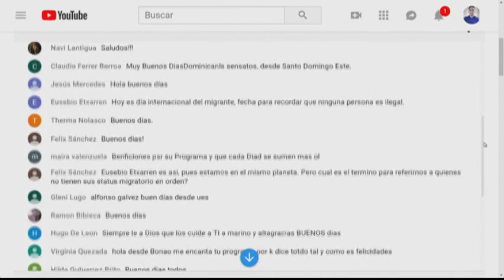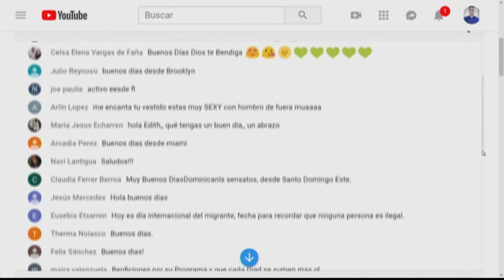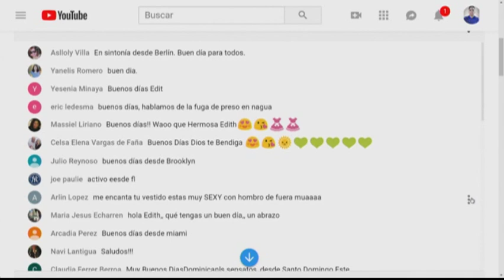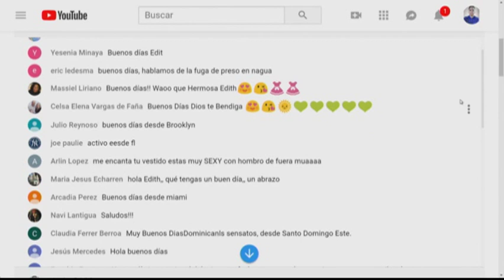Edith Febles | 4/4 supertucanos Condenan 12 en Brasil por soborno en RD